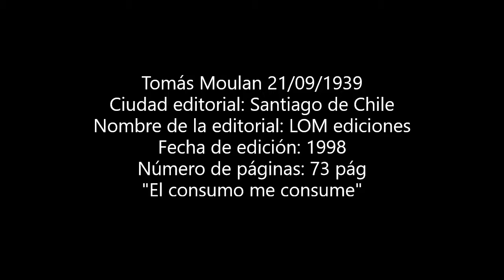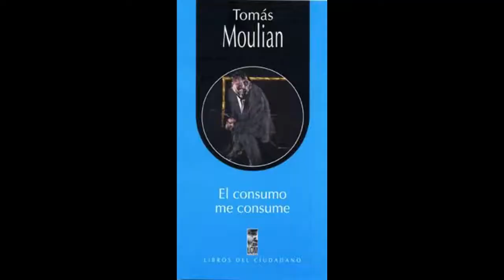"El consumo me consume"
Trabajo de lenguaje